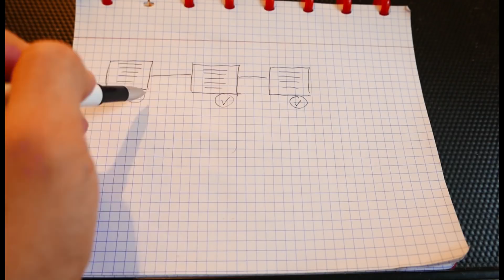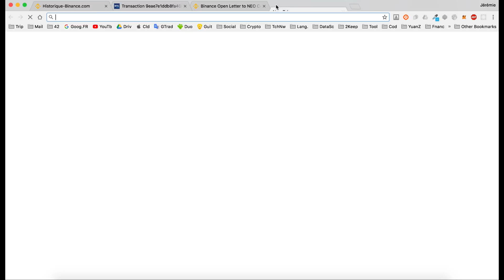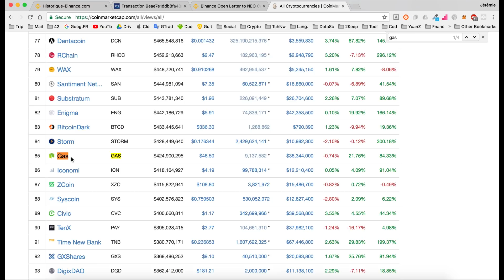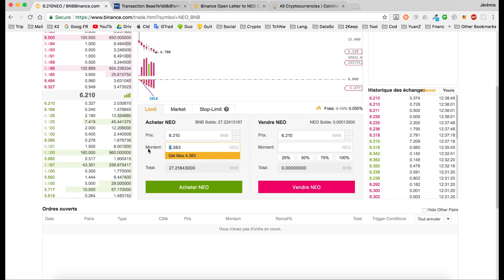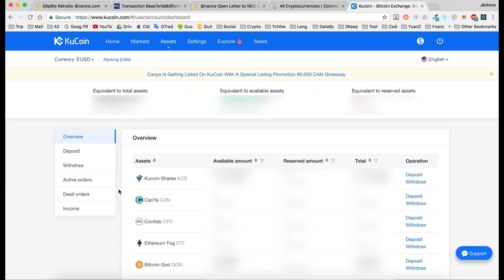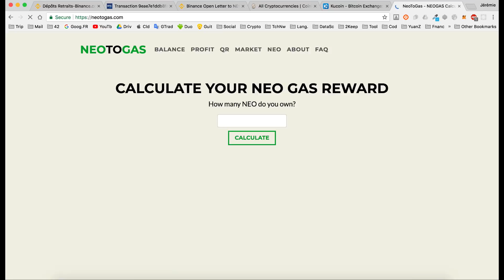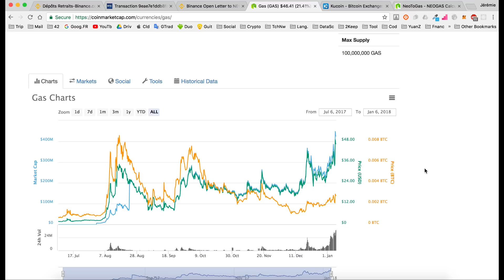GAGNER de l'ARGENT SANS RIEN FAIRE avec la CRYPTO-MONNAIE "NEO" (STAKING & REVENU PASSIF)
🔷 Reçois 🎁 𝟴€ 𝗢𝗙𝗙𝗘𝗥𝗧𝗦 🎁, pour tes 100 premiers € investis, automatiquement en passant par l'offre Coinbase:
▶▶▶ 2. 𝗕𝗜𝗡𝗔𝗡𝗖𝗘 (puis cliquer sur "S'INSCRIRE / SIGN UP")
▶▶▶ 3. 𝗞𝗨𝗖𝗢𝗜𝗡 (puis cliquer sur "S'INSCRIRE / SIGN UP")

Pourquoi je recommande ces plateformes ?
1. 𝗖𝗢𝗜𝗡𝗕𝗔𝗦𝗘 est un site un peu onéreux (3% de frais en moyenne pour l'achat par carte) mais propose un service de qualité et surtout RAPIDE pour acheter ses 1ères cryptos à partir d'€ dans la journée !

2. 𝗕𝗜𝗡𝗔𝗡𝗖𝗘 permet uniquement l'échange de crypto-monnaies entre elles - pas d'€ sur la plateforme - mais possède en 2018 les FRAIS les PLUS BAS du MARCHÉ (0,05% !!). Elle est l'une des meilleures plateformes avec Kucoin.

3. 𝗞𝗨𝗖𝗢𝗜𝗡 permet uniquement l'échange de crypto-monnaies entre elles mais permet de trouver des crypto-monnaies atypiques: certaines étant introuvables ailleurs et à HAUT POTENTIEL (notamment le KUCOIN SHARES - KCS).

🔷 DÉBUTANT, PERDU et PAS ENCORE de CRYPTO ?
▶▶▶ 𝗖𝗢𝗠𝗠𝗘𝗡𝗖𝗘 𝗜𝗖𝗜 avec mon 𝗧𝗨𝗧𝗢 𝗱𝗲 𝗔 à 𝗭 𝗚𝗥𝗔𝗧𝗨𝗜𝗧 pour ACHETER du BITCOIN ou de l'ETHEREUM par CARTE BANCAIRE

Tu as désormais toutes les clés en main pour générer du "Gas".
Je te souhaite de bons investissements, aussi bien financiers qu'intellectuels.